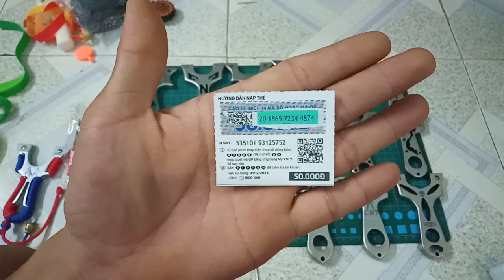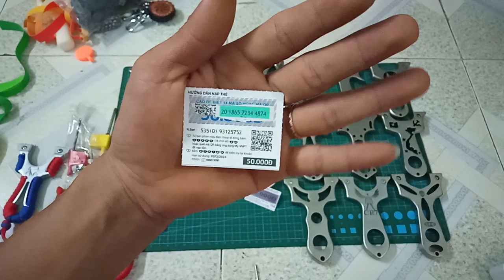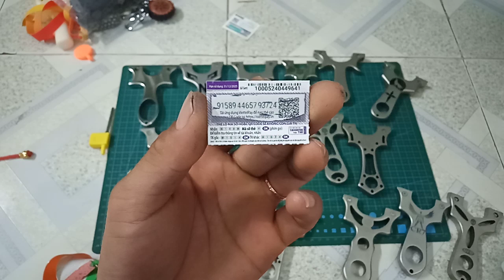Ná Cao Su Giá Rẽ shop DUY KIỀU 0988 968 199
shop na duy kiều 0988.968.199